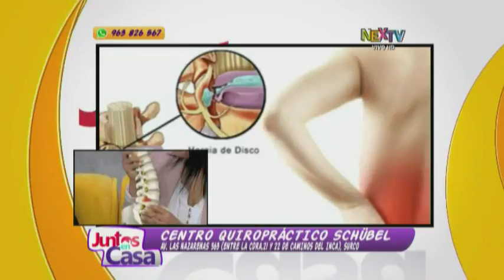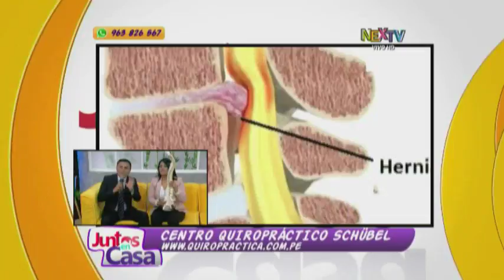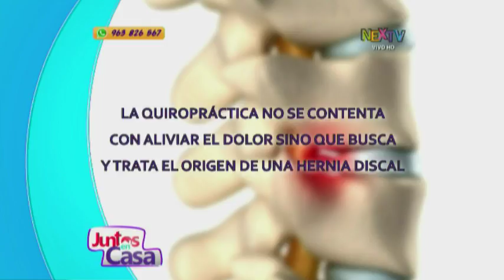Consultorio médico: Beneficios de la quiropráctica en las hernias discales